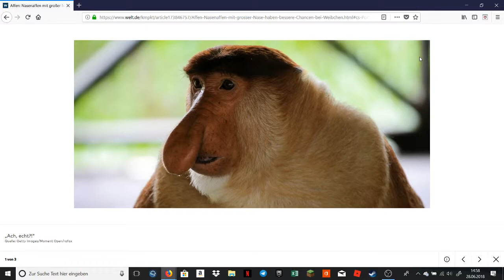Kanal erklärung!//Easy zocker//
Wir werden auf diesem Kanal Streamen und mindestens 1 mal im Monat ein Video hochladen :D